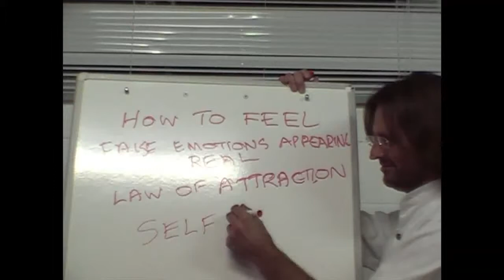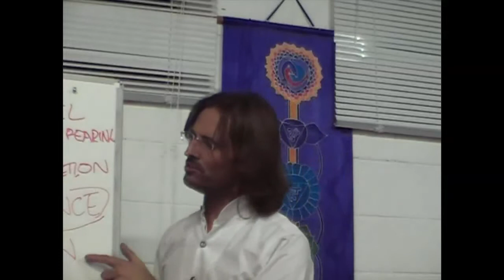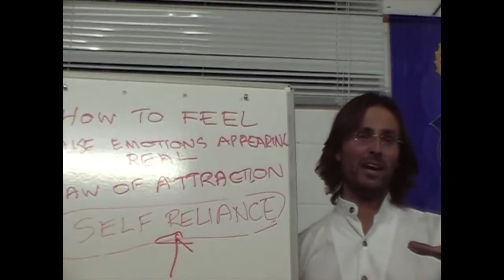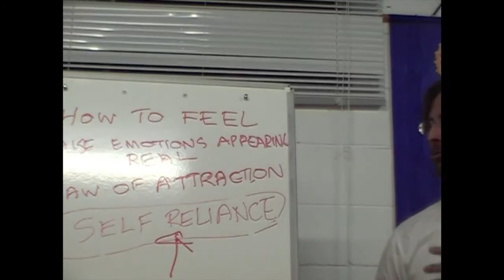Jesus on Original Sin and Personal Truth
Jesus discusses the correlation between original sin and the desire to hold onto personal truth.

dtstart:011535:
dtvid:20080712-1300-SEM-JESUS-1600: